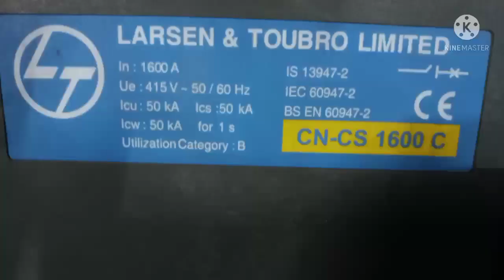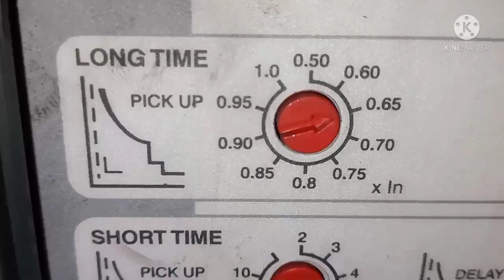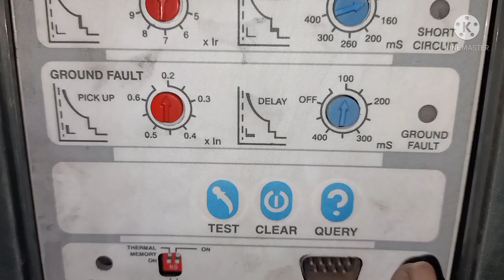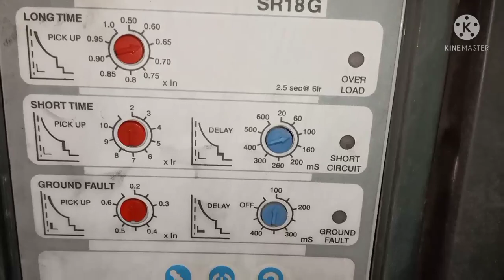How to set current in ACB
In this video you can understand,how to calculate and set the over current and earth fault current in ACB